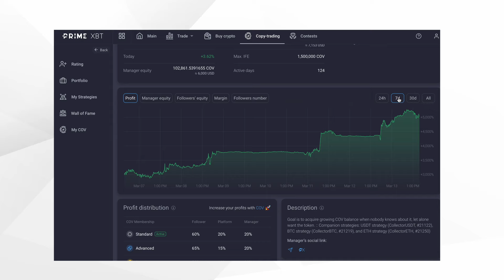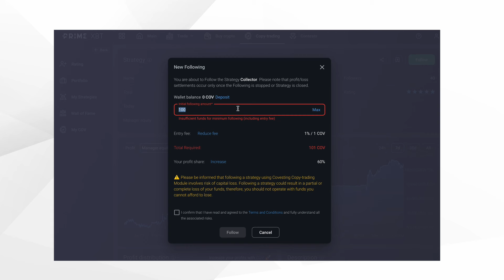Hogyan ne bukj?! Kezdő kripto befektetők 10 legnagyobb hibája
Megnézzük, hogy a Bitcoin- és kripto piacon mik azok a hibák amit semmiképp ne kövess el, legyen szó kripto befektetésről, tárolásról vagy biztonságról. A végén elmondom, hogy mi az az egy óriási hiba, amit kripto befektetés közben én is elkövettem.

💰 PrimeXBT - regisztrálj a linken keresztül és zsebeld be a +7% tőkét

Legyél Te is Kriptofej! Elérhető a csatornatagság

00:00 - Bevezetés
00:21 - 1
01:39 - 2
02:22 - 3
03:13 - PrimeXBT
04:01 - 4
04:54 - 5
05:12 - 6
05:45 - 7
06:05 - 8
07:19 - 9
08:06 - 10
09:35 - amit én is elkövettem